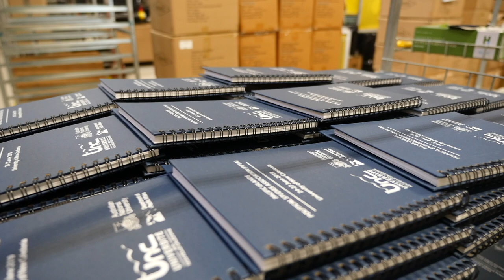Tuapeka Gold Print say YES